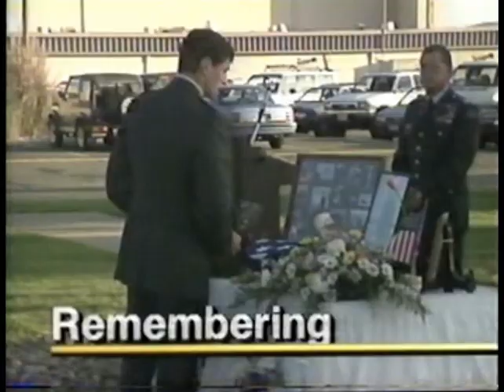KCRA 3 promos bumpers montage 1991 (Sacramento)